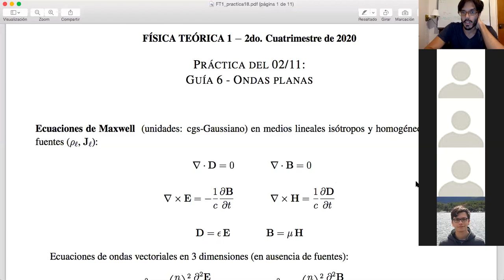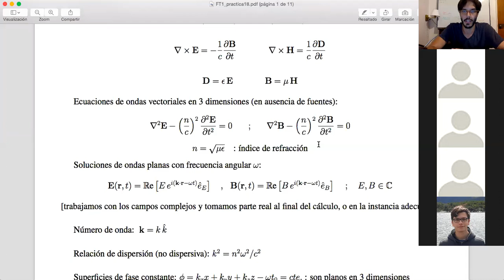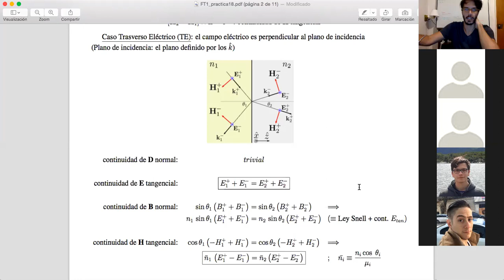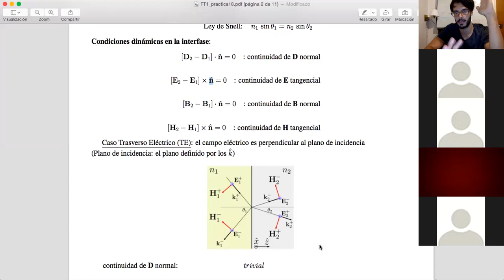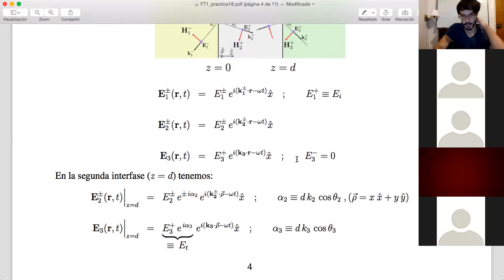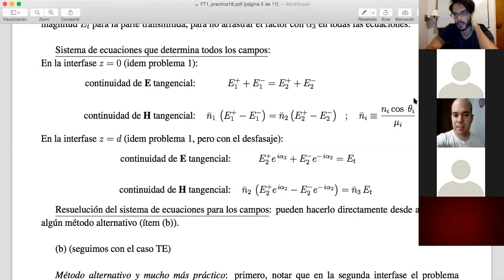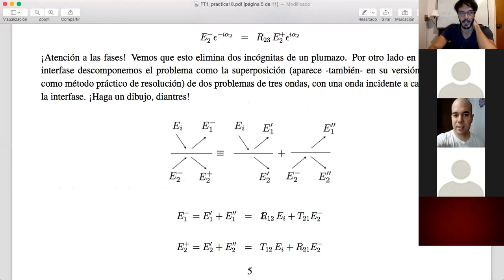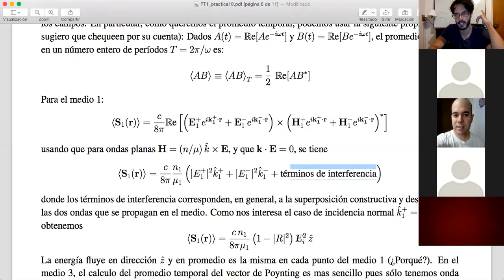Física Teórica 1: Práctica 18 - Ondas planas